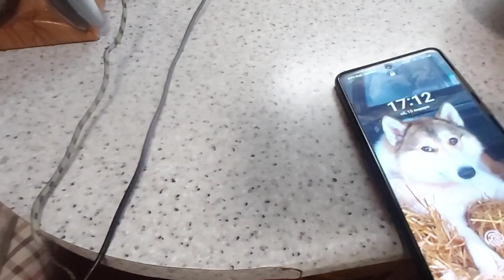Шурпа суп с курицей просто и вкусно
Сварил себе первое ,в этом году и оно первое.
Получилось очень вкусно и даже красиво.
Всем приятного аппетита.
С уважением.
Добро пожаловать в гости)
Мои страницы:
Тик Ток https laiki Solovyeva